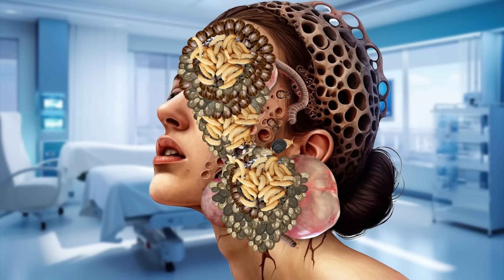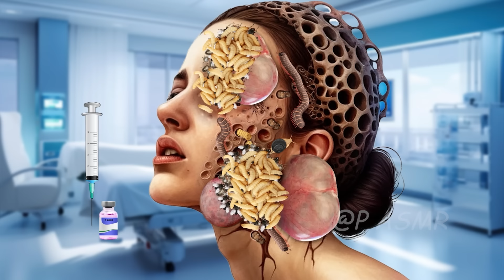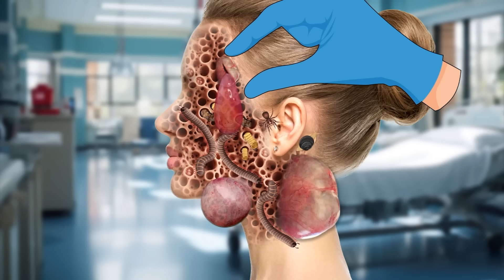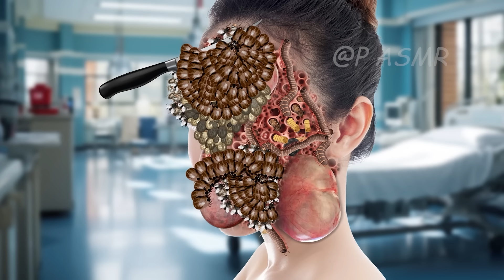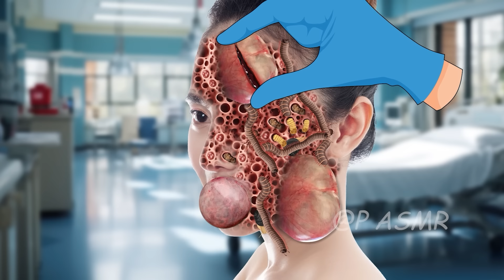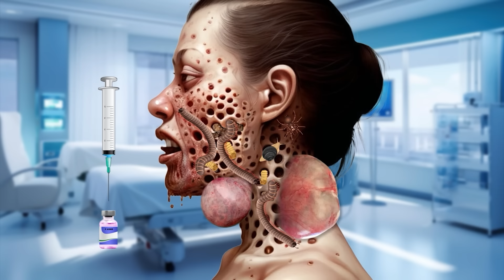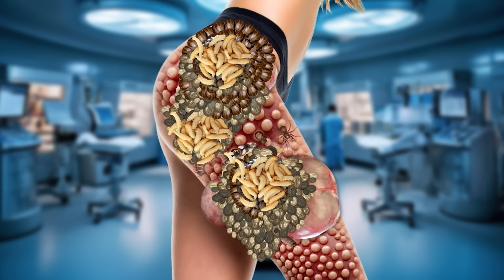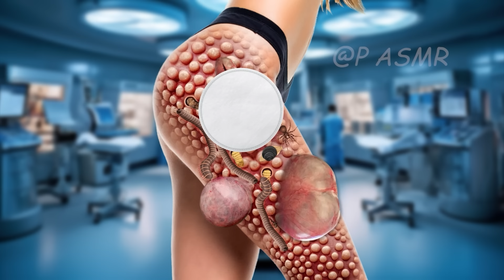ASMR Animation treatment from infected back | 2D Animation #013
All content, video animation belong to P ASMR